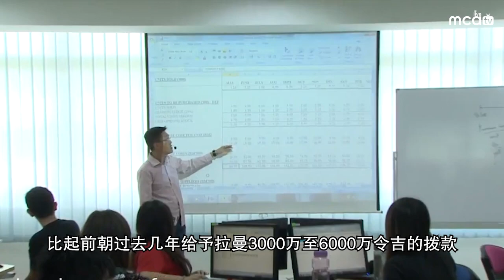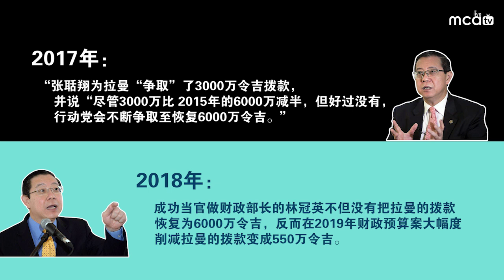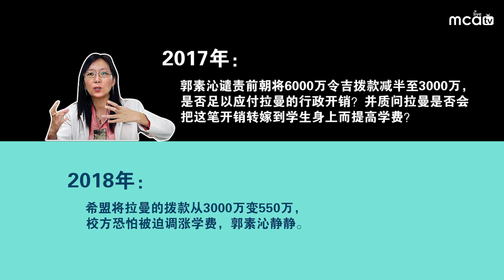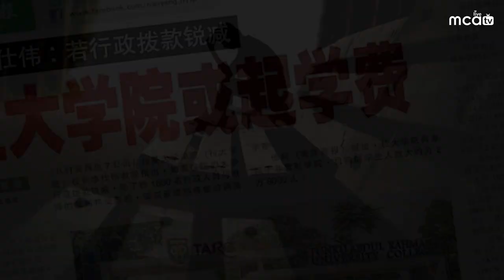3分钟新闻通：去年“争取”拉曼拨款今年静静，行动党打脸自己令人心寒 (MCA OFFICIAL)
希盟政府在2019年财政预算案中，仅仅给予拉曼大学学院（TARUC）550万令吉的发展拨款。比起前朝过去几年给予拉曼3000万至6000万令吉的拨款，可谓是天渊之别。
犹记得去年行动党的林冠英，还有行动党的拉曼校友如张聒翔、郭素沁等人还是反对党的时候，一旦提起拉曼大学学院，个个都在充当正义使者捍卫拉曼的拨款。像张聒翔先是责骂为何预算案没有拉曼的拨款，在得知有3000万令吉的拨款后，又责骂前朝和马华为何3000万令吉的拨款那么少？然而，当行动党在509执政后，这些人就好像换了脑袋，对待拉曼拨款的态度又是另一副嘴脸。

2017年：林冠英说张聒翔为拉曼“争取”了3000万令吉拨款，并说“尽管3000万比 2015年的6000万减半，但好过没有，行动党会不断争取至恢复6000万令吉。”
2018年：成功当官做财政部长的林冠英不但没有把拉曼的拨款恢复为6000万令吉，反而在2019年财政预算案大幅度削减拉曼的拨款变成550万令吉。

2017年：张聒翔谴责拉曼拨款从6000万变成3000万，“不见”了一半，是马华的错！
2018年：希盟将拉曼的拨款从3000万变成550万，“不见”了80%，张聒翔静静。马华要求希盟校友争取拨款，张聒翔却要拉曼公开账目，证明拉曼真的没有钱才会“考虑”帮忙；而身为校友的章瑛则要马华不要太依赖政府人物来救拉曼！

2017年：郭素沁谴责前朝将6000万令吉拨款减半至3000万，是否足以应付拉曼的行政开销？并质问拉曼是否会把这笔开销转嫁到学生身上而提高学费？
2018年：希盟将拉曼的拨款从3000万变550万，校方恐怕被迫调涨学费，郭素沁静静。

作为拉曼的校友，张聒翔、郭素沁等人在希盟执政后，理应更能在政府体制内为母校争取拨款，以协助母校未来的发展。但万万没想到，他们非但没为母校和学弟妹争取更多的拨款，反而打脸了去年的自己，静静默许如今的希盟政府打压拉曼，换了位置换了脑袋，实在令人感到非常心寒！